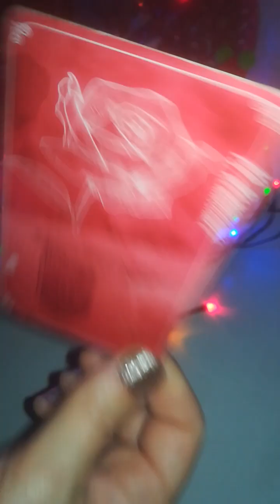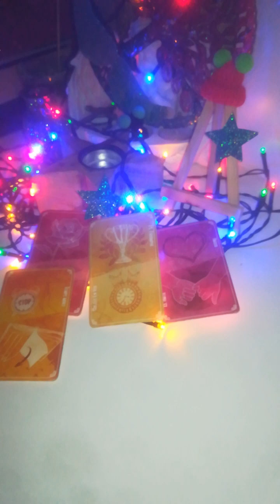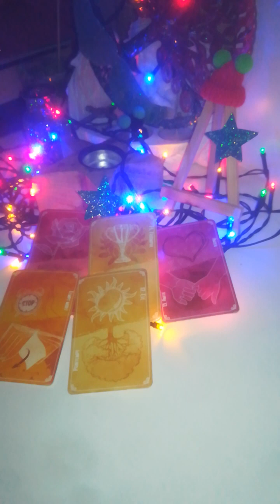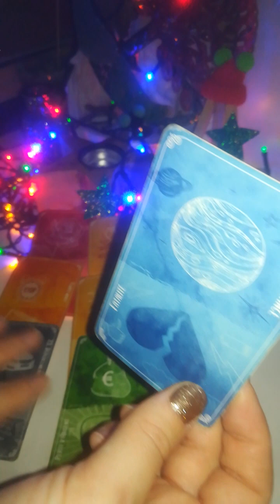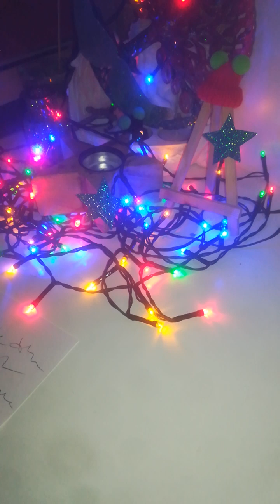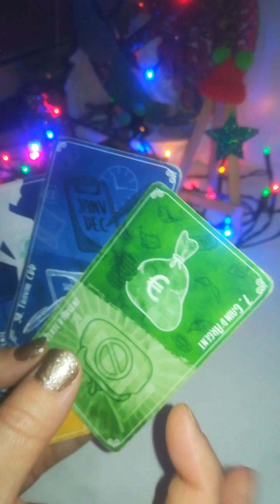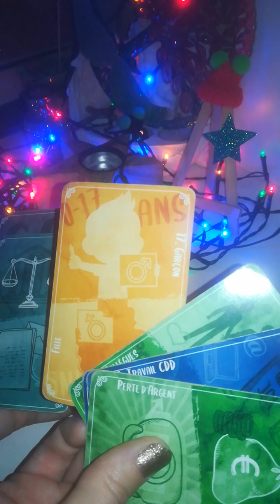HAB rentrée financière réchauffe situat° rêve réalise/HAB à été fragilisé déblocage assurance cdx🎁🌈